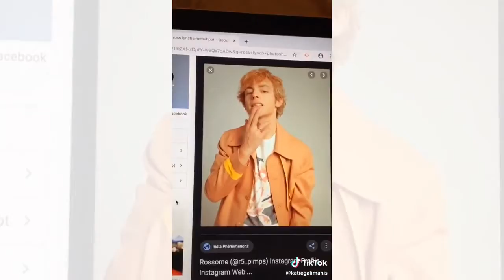American Boy Dance Challenge | TikTok Compilation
Welcome to American Boy Dance Challenge | TikTok Compilation